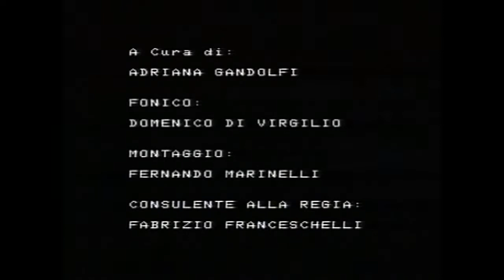"La Maschera" Carnevale a Castiglione Messer Marino di Adriana Gandolfi